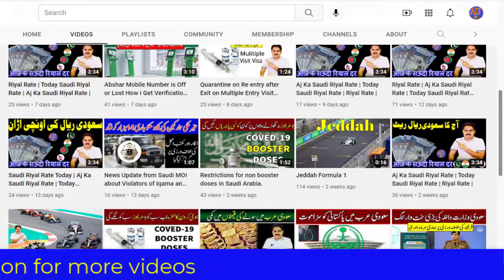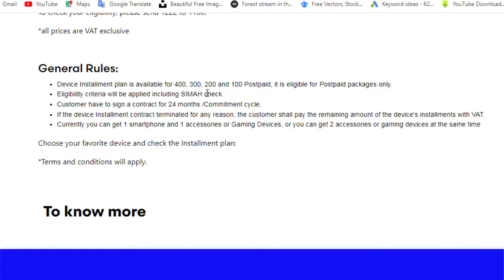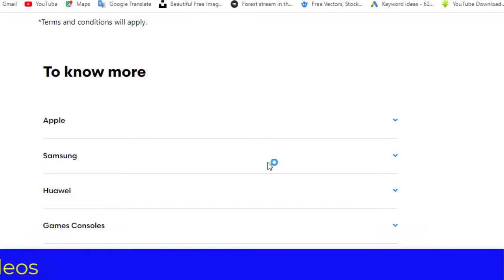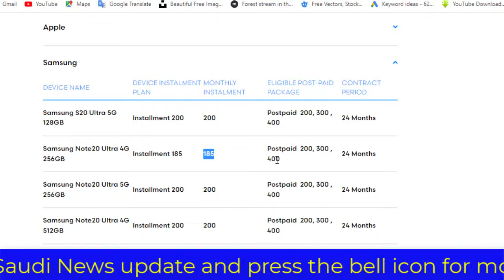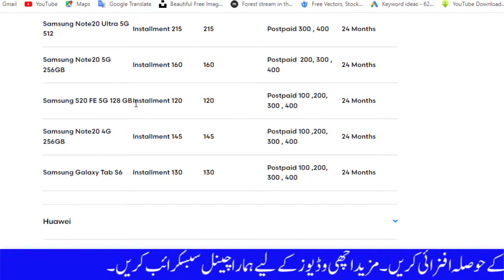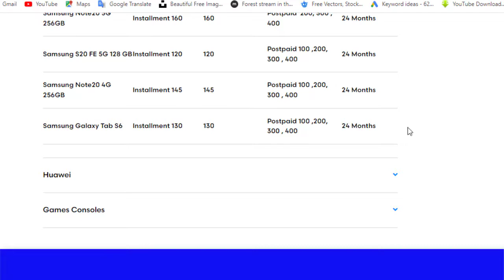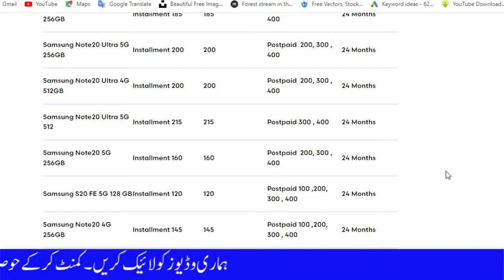Samsung Mobiles on Installment Mobily Postpaid | Mobily Mobile Postpaid Plane